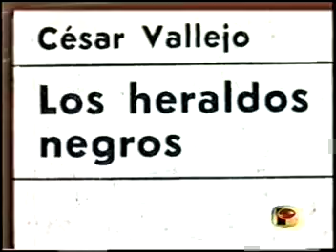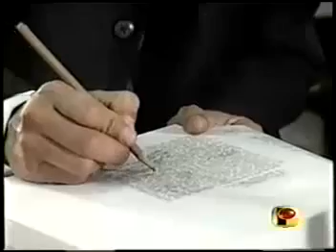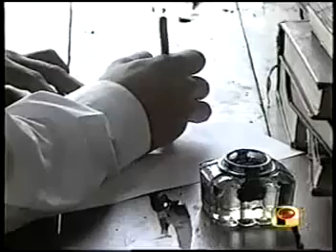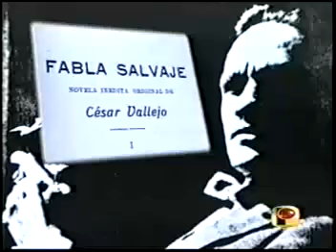Taller de Poesía, César Vallejo (3).Liceo Bolivariano "Luis Beltran P. F," Aragua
La poesía de Vallejo vivirá por siempre a través de sus obras, las que seguirán inspirando la vena poética del hombre, cualquiera que sea su filosofía.Es un apóstol del amor vivificante,intenso amor que redime y resucita.Es el laico que multiplica los panes,los peces y los vinos de la comunión, en la paz y en la justicia. Los hombres , suelen rendir un cadáver a la muerte.El amor ,no, feliz o desgraciado, vivos los entrega. De esa vida, es que vive y vivirá César Vallejo.

Excelente como siempre

ani650721